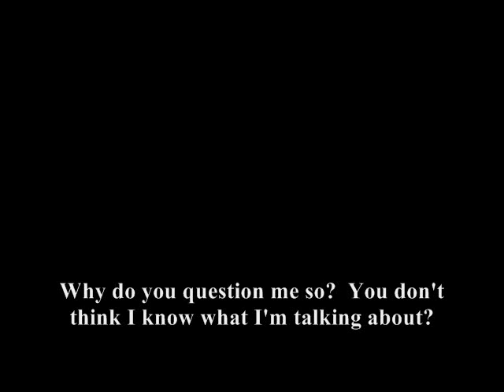Bundle - Natalya's Choice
There are some people you fuck and some people you don't fuck with.